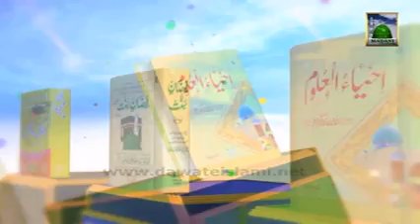Bayan Husn e Akhlaq Ki Ahmiyat. Hazrat Maulana Muhammad Imran Attari (18.05.2013)